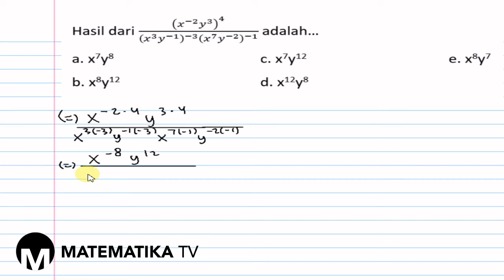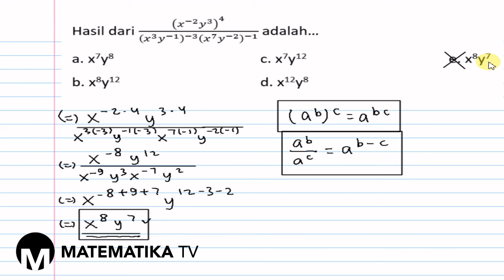[KELAS X PEMINATAN - KURIKULUM 2013] PEMBAHASAN SOAL PG FUNGSI EKSPONENSIAL (003)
Pada kesempatan kali ini kita akan membahas soal tentang fungsi eksponensial.